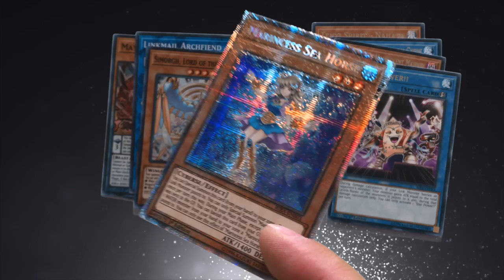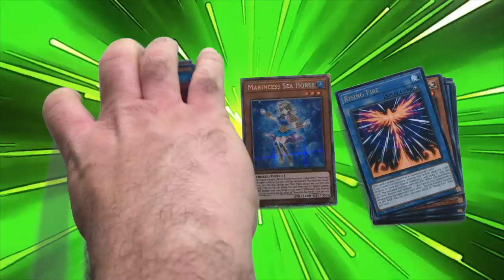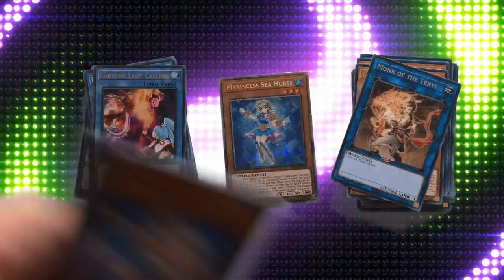Yu-Gi-Oh! A different kind of Rising Rampage opening w/ Momoland!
I'm messing around with chroma key effects and figured a fast paced opening was a fun way to do it, no Apollousa this time but soon... she will be mine!

Song: I'm So Hot
By: Momoland